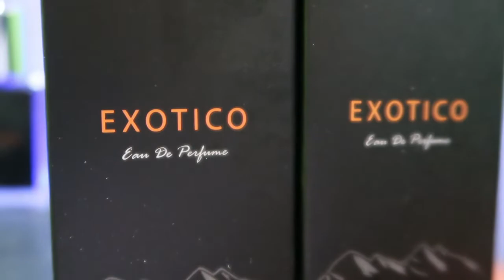Pria wajib coba!!! Review Parfum IGIR Varian Exotico!!! Aromanya disukai wanita!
kalian bisa beli di sini